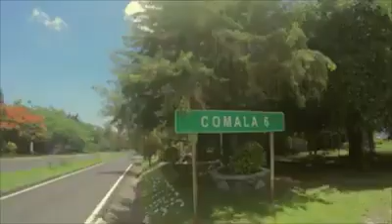RALLY COLIMA 2017 - ENTREVISTA